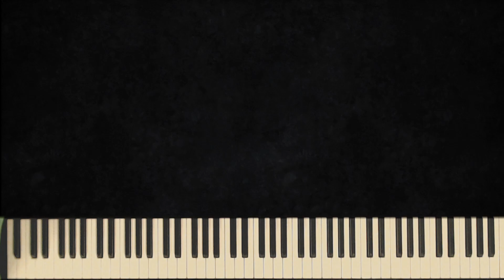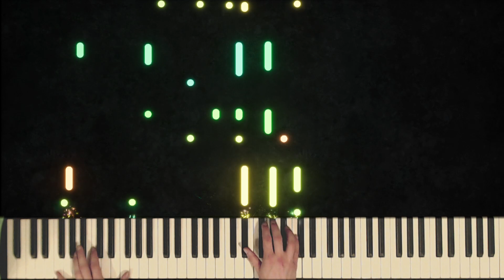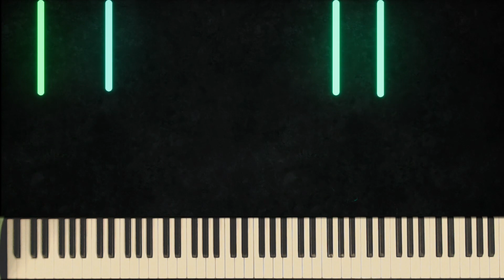Lord, I Need You - Hymns on the Piano - Day 135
Words and Music: Ron Hamilton

This is day 135 of my attempt at posting a hymn every day

Verse 1 - 0:02
Sometimes when life seems gentle and blessings flood my way
I turn my gaze away from you and soon forget to pray
But when the sky grows darker and courage turns to fear
My anxious voice cries upward with words You long to hear

Refrain - 0:48
Lord I need You, when the sea of life is calm
O Lord I need You, when the wind is blowing strong
Whether trials come or cease
Keep me always on my knees

Verse 3 - 1:40
Lord, help me to remember I'm weak but You are strong
I cannot sing apart from you, for Lord, You are my song
Although I'm prone to wander and boast in all I do
Lord, keep my eyes fixed upward so I depend on You

Refrain - 2:21